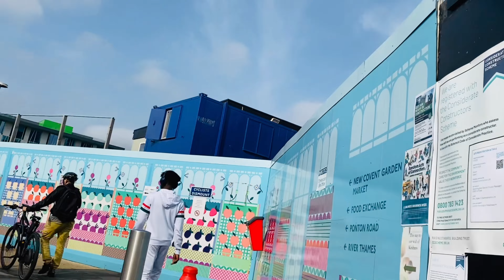RITA ORA CAUSE A FRENZY AT PRIMARK / NEW COLLECTION COMING + MORE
As always, I appreciate you All for your continuous support and love!

Come along with me and see a bit of insight what I do during the week

For Serious Business
[No personal Emails]
Company Name Must Be In Subject Line!!!❤️❤️❤️❤️❤️